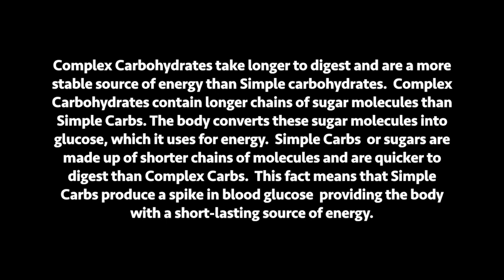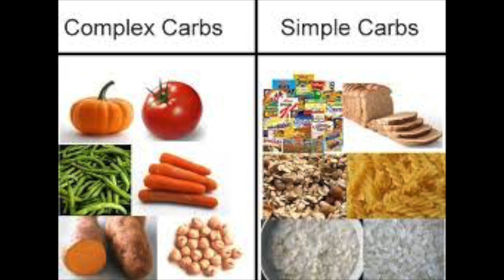If you lose weight? Which option is the best for you!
A healthy 2020.